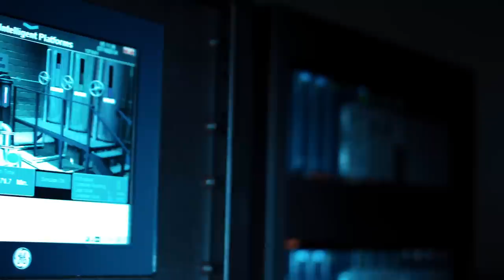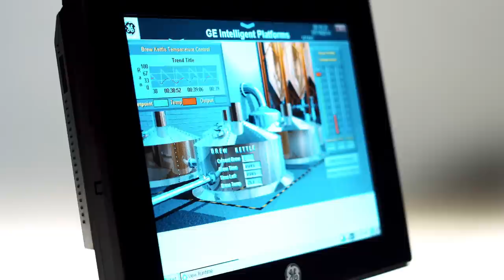GE Controller Migration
As one of the biggest OEMs in the world, GE has addressed the challenges of aging infrastructures and retiring workforces head-on, with revolutionary control systems that are easier to operate, understand and configure. The GE services team acts as your eyes and ears, as part of your team, to plan, initiate  and implement installation with as little disruption as possible. An automation system migration can usually be executed in as little as three hours, often while keeping operations on-line. If you¹re looking to overcome challenges like limited parts availability, increased downtime, increased regulation and a devolving workforce, e-mail to find out how we can help you.